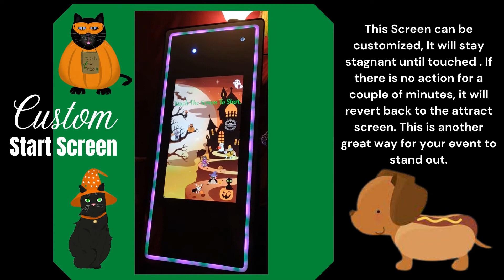Photo Booth Custom Attract Screen & Start Screen: Doggy Style Edition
Darkroom Booth Custom Attract Screen and Start Screen made on Canva.

About Special Occasions Photo Booth LLC***
Thank you for viewing our channel and welcome in
We are a family-owned business, located in the heart of Stockton, CA. Don't let our location stop you from booking, we love to travel! You can book your event with only a $100 deposit. We are budget-friendly and can set up a payment plan if desired. We take many forms of payments. We rent Elegant Interactive Mirror Booths. We can customize a perfect package tailored to your budget and needs. We can create custom attracted screens, start screens, slideshows, and templates. We offer unlimited 2x3s and 4x6s in many of the packages. Your guest will have a blast using our fun and silly props. For even more interactive fun, we have packages that enable you to doodle and add unique stickers to your photos. Want to stand even more at your event, then add a green screen and take your guest to any destination. The skies are the limit when you book with Us!